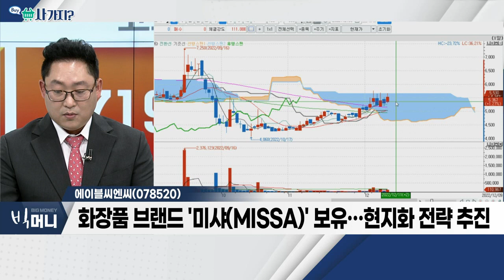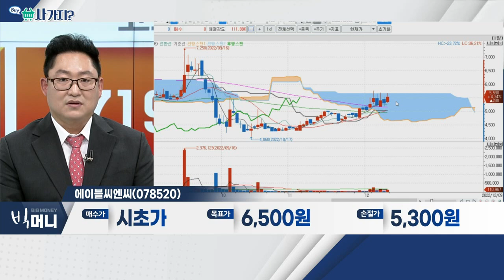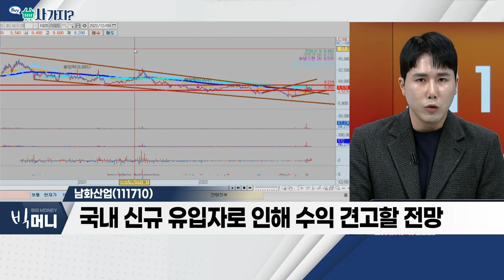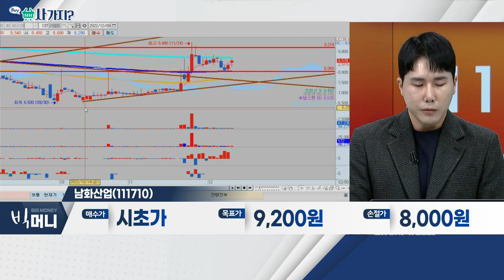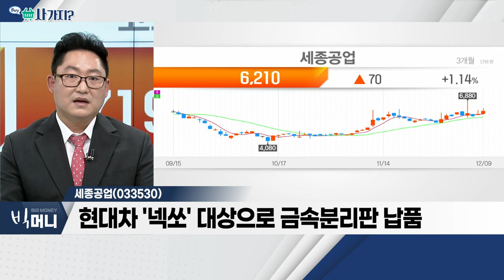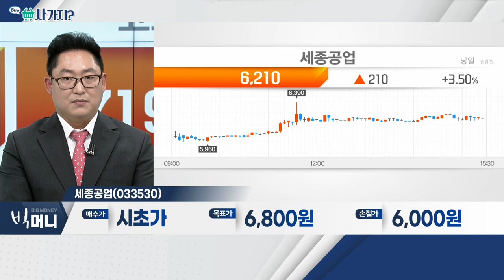에이블씨엔씨(078520), 남화산업(111710), 세종공업(033530)_사가지 (20221209)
- 화장품ㆍ생활용품 관련 사업 영위
- 화장품 브랜드 '미샤(MISSA)' 보유… 현지화 전략 추진
- 인수금융 만기 연장 못해… 매각 이슈 지속

남화산업(111710)
- 광주ㆍ전남권 최대 골프장 운영… 높은 수익성
- 가장 낮은 그린피에도 높은 수익성
- 국내 신규 유입자로 인해 수익 견고할 전망

- 차량용 머플러(소음기) 등 자동차 부품 제조 업체
- 수소ㆍ전기차 센서류 및 핵심부품 생산
- 현대차 '넥쏘' 대상으로 금속분리판 납품
- 현대차 '엑시언트' 수소트럭 판매 개시